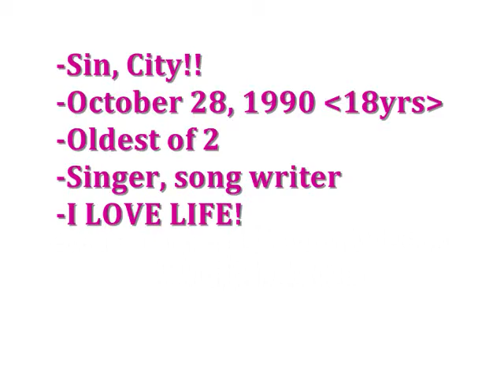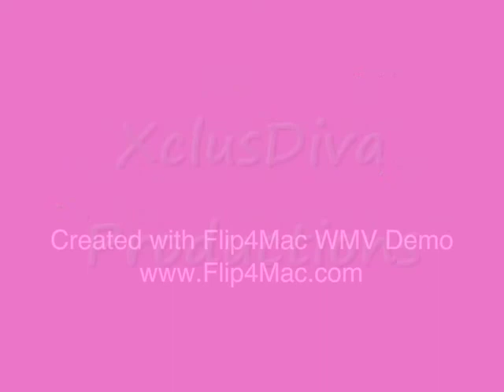Tachand Dubuisson - Computer.m4v